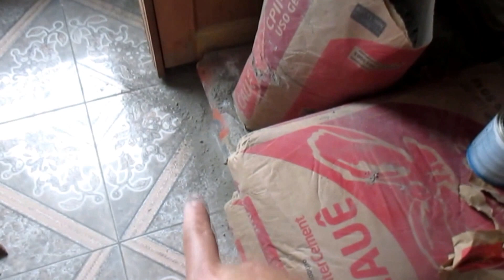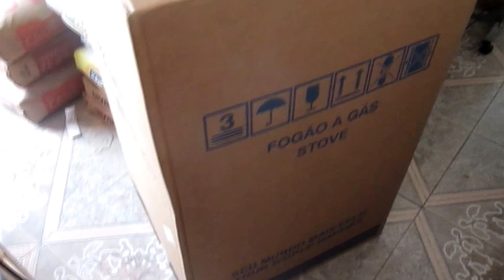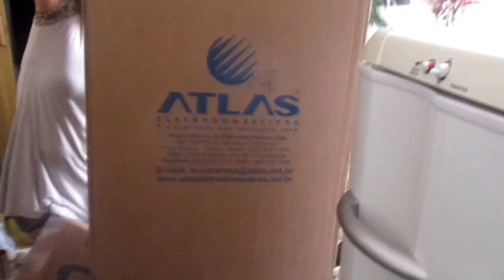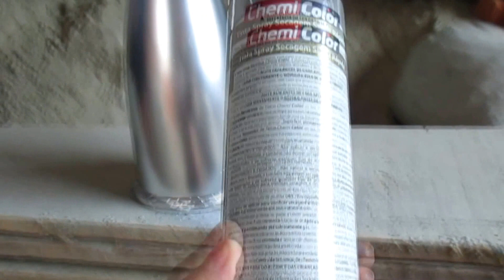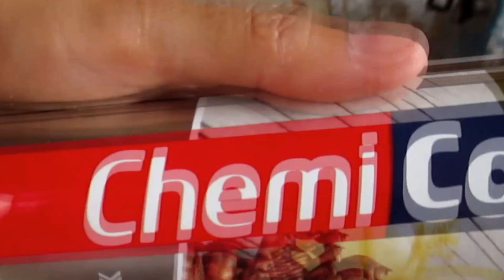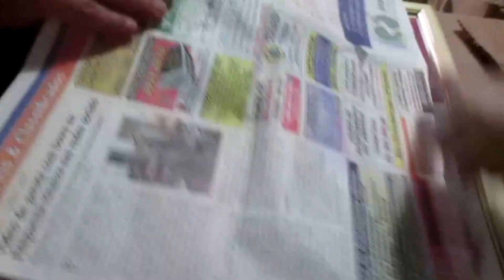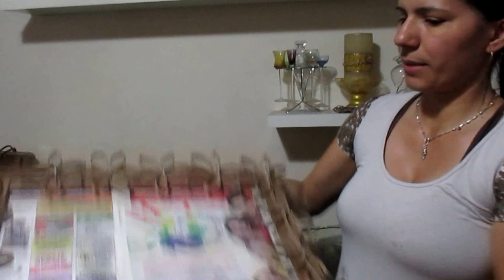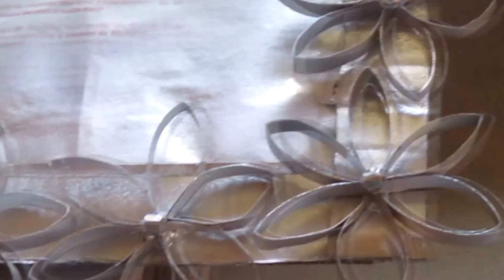Vlog - Faça você mesmo